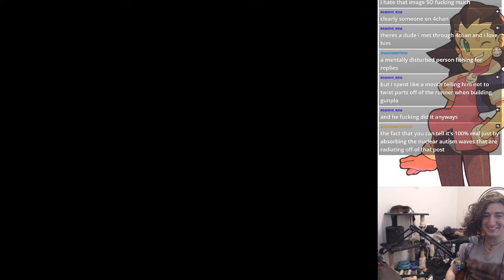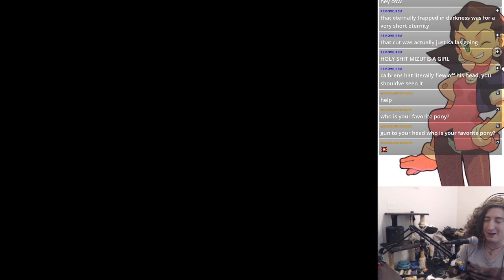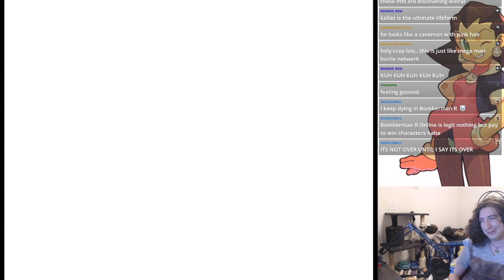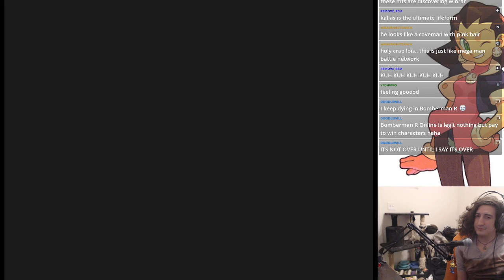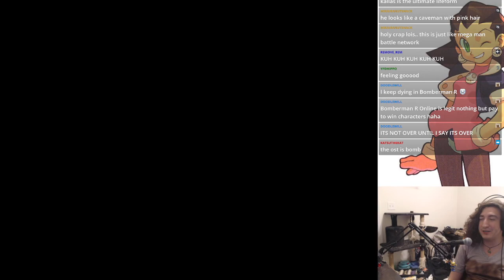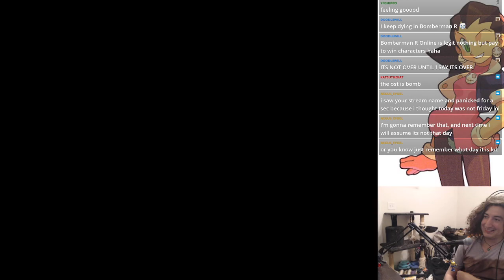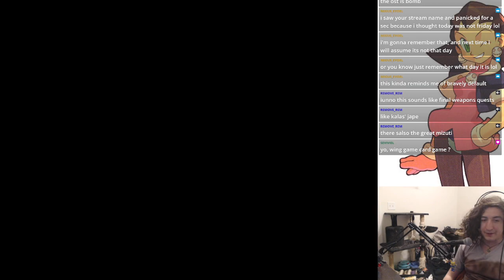Baten Kaitos: Eternal Wings and the Lost Ocean (Part 15)